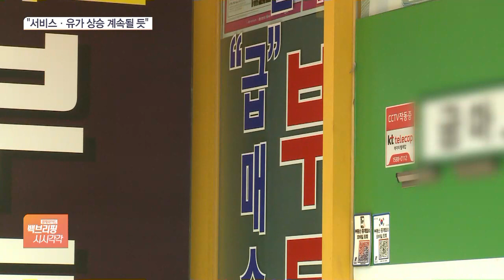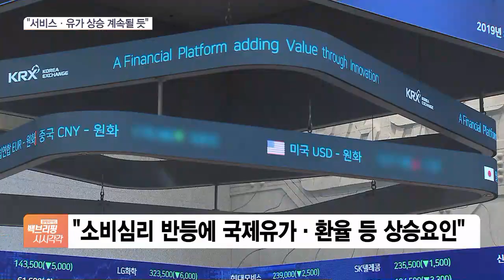“하반기 안정될 것”이라더니…물가 반년째 2%대 상승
[앵커]

물가 상승세가 무섭습니다.

앞서 지난 6월 정부가 "하반기로 갈수록 물가가 안정을 찾을 것"이라고 전망했지만 예상과 다르게 진행되고 있는데요.

지난달에도 물가가 2.5% 오르면서 반년째 상승률이 2%대를 이어가고 있습니다.

정광윤 기자의 보도입니다.

[기자]

지난달 소비자물가는 1년 전보다 2.5% 올랐습니다.